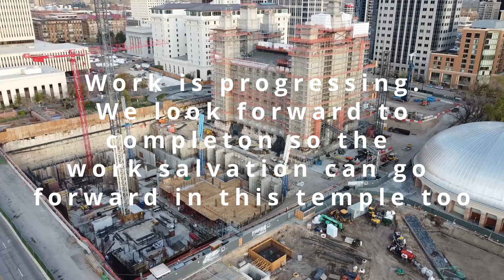Salt Lake Temple construction update April 17 2022